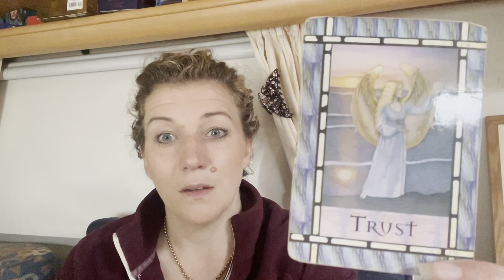😇YOU CAN CREATE MAGIC😇DAILY DIVINE GUIDANCE😇